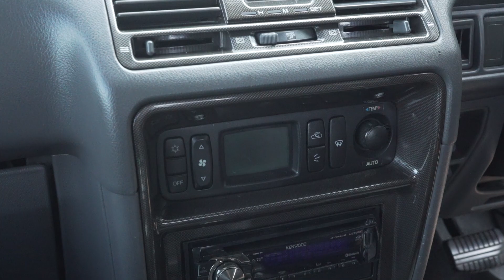REVIEW MOBIL IMPIAN, MITSUBISHI PAJERO EVOLUTION (PART 1) | DIRT CARVLOG #264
DIRT CARVLOG
Review Mitsubishi Pajero Evolution

Episode 264: Mitsubishi Pajero Evolution adalah model Pajero paling spesial dari Mitsubishi yang dibuat untuk kebutuhan mengikuti kejuaraan Rally Dakar. Jumlahnya hanya 2500 unit di seluruh dunia, dan hanya diproduksi dari tahun 1997 sampai 1999.

Lalu apa saja perbedaannya dengan Pajero lain pada masanya? Dan kenapa Pajero Evolution menjadi salah satu mobil impian saya?

Simak seluruh rangkaian videonya! Selamat menonton!